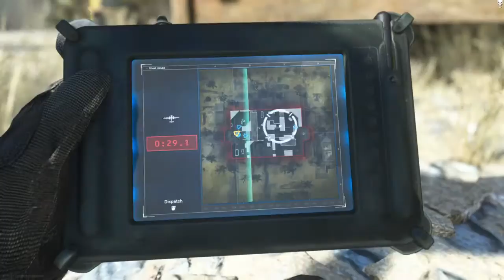Call of Duty®: Modern Warfare® New kill record